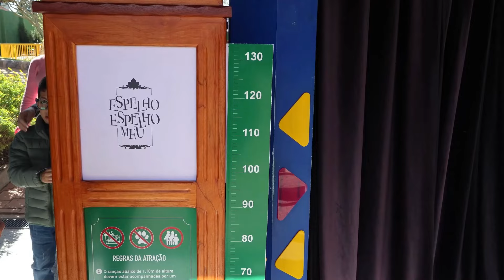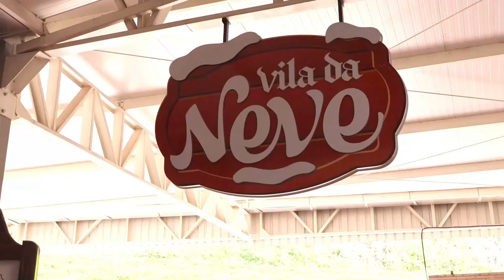Flor de Menina em uma Aventura Divertida no Alles Park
MUITA DIVERSÃO NA NEVE ❄️ Família Flor de Menina se diverte no Parque de Diversões. Vila da Neve, Roda Gigante, Kinder Zone e Zonzo são algumas das muitas atrações incríveis do Alles Park, localizado em Pomerode, SC.